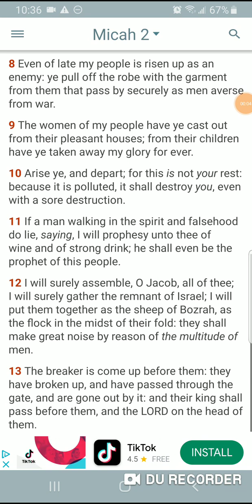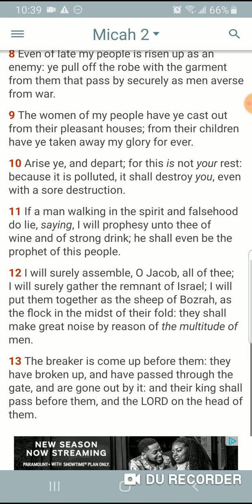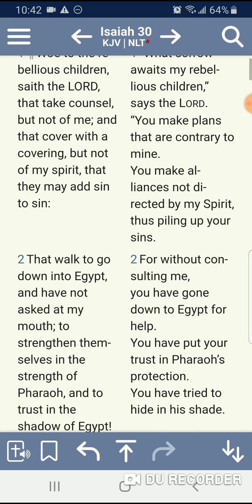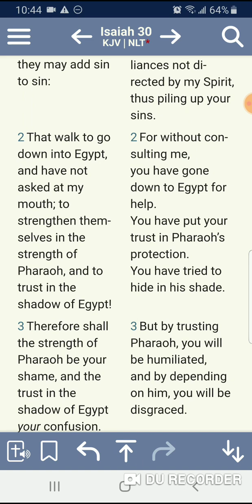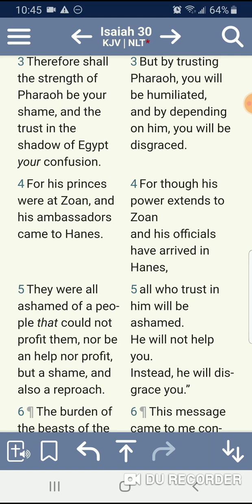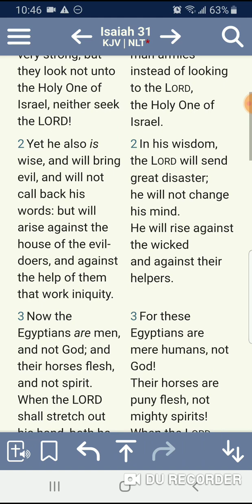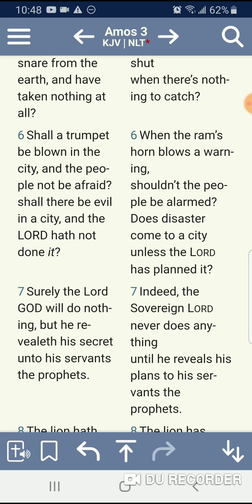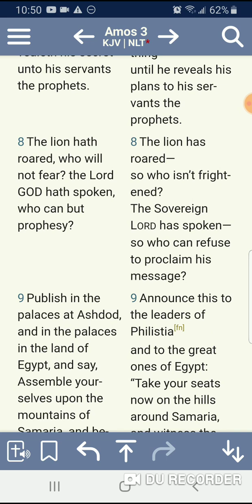You Are About To Receive A First Hand Experience Of Why America Isn't Your Rest